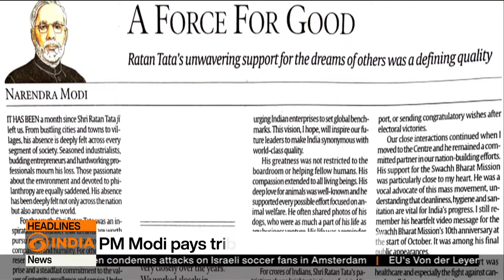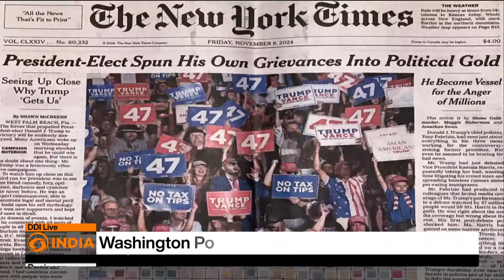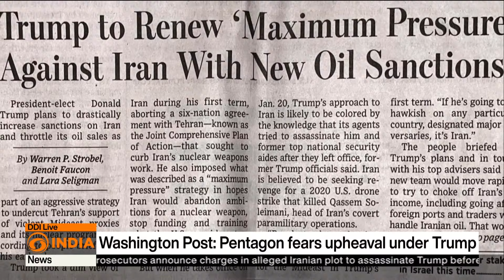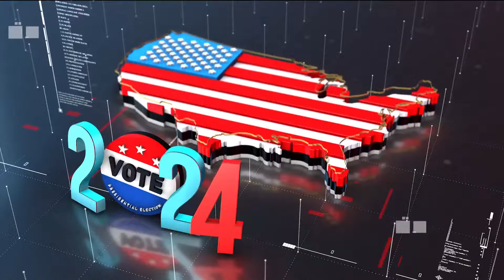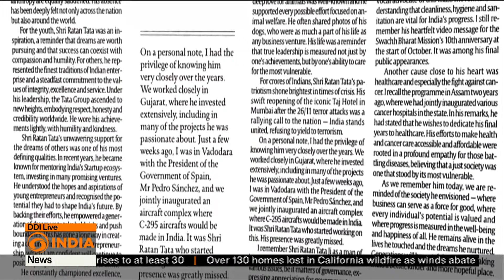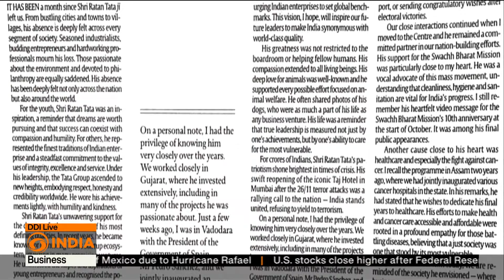Iran warns of 'expansion of war' beyond West Asia | DD India Live